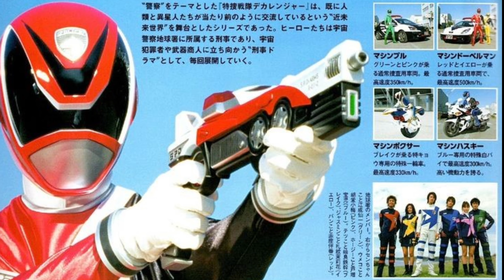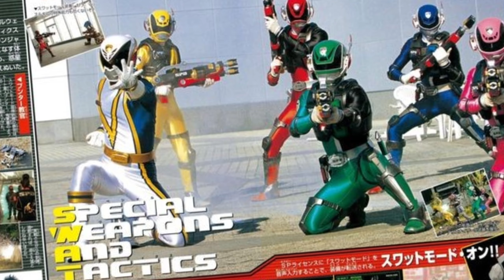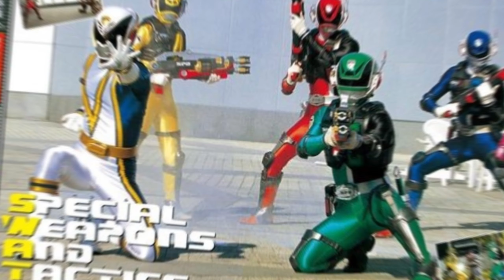20 ANOS DE DEKARANGER!!!Saiba TUDO sobre o novo filme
Em 2024 Dekaranger vai completar 20 anos de estreia lá no Japão,e pra comemorar esse aniversário foi anunciado o lançamento de um novo filme,e hoje vou estar trazendo tudo o que saiu sobre esse novo filme!!!

Aqui você vai encontrar vários vídeos falando sobre Kamen Riders, Sentais,Ultramans, e muito mais...